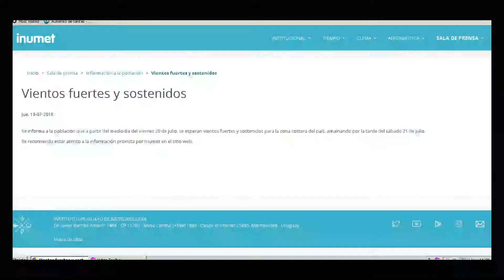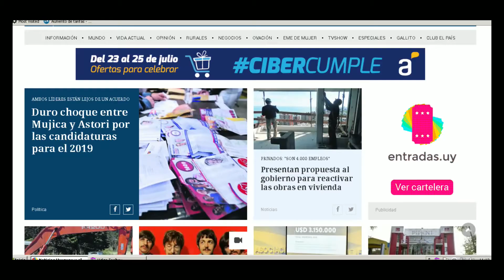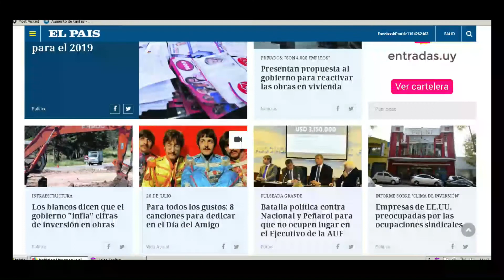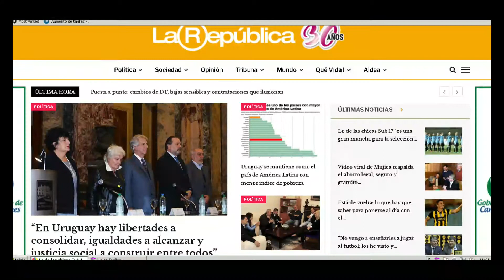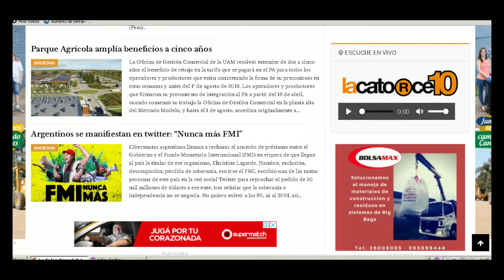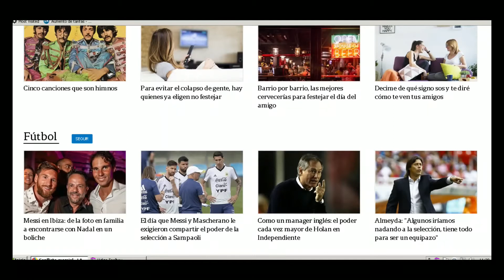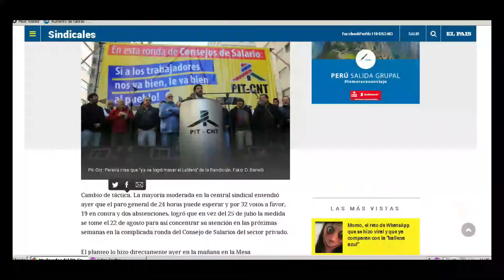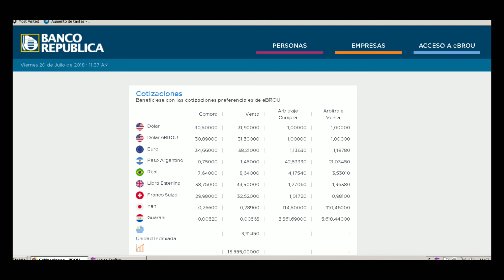LA MAÑANA DEL ONCE 20 DE JULIO 2018, BLOQUE 1